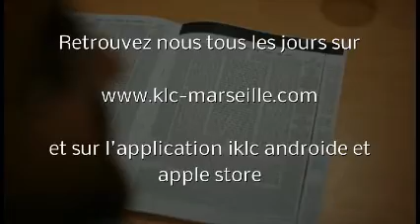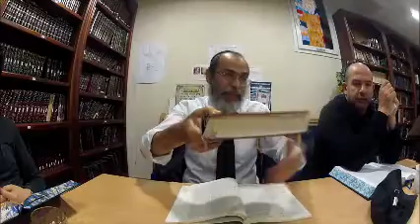Daf Hayomi Erouvin 94